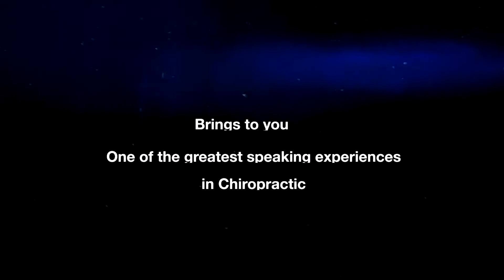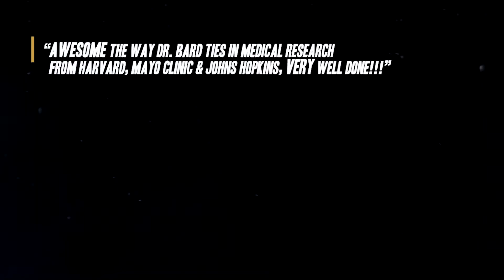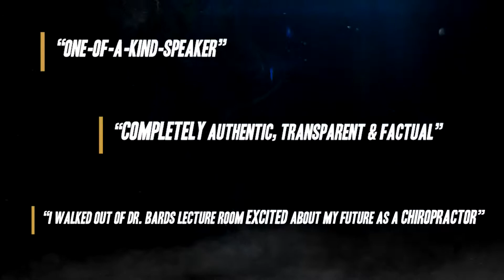The Chiropractic Speech YOU MUST SEE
Dr. Perry Bard Is one of the most compelling speakers in the chiropractic wold. With over 40 years of brilliant success and innovation in the medical profession he is a must see!

Filmed and edited by: Dylan Martinez